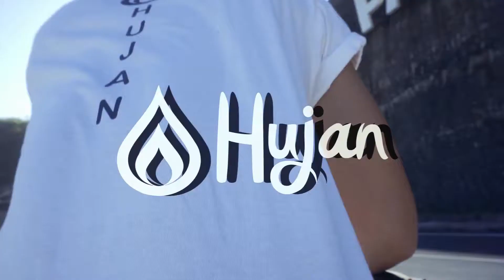SERUNYA PARKOUR DAN FREERUN DI BALI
Video untuk jualan baju sebenernya sih, tapi kebetulan waktu itu kita lagi di bali jadi kbetulan juga jadi shhot videonya di daerah sekitar bali..
buat yang suka sama t shirt yang kami pakai boleh pesen di kita yah lewat instagram kami
semoga suka sama videonya..
trima kasih